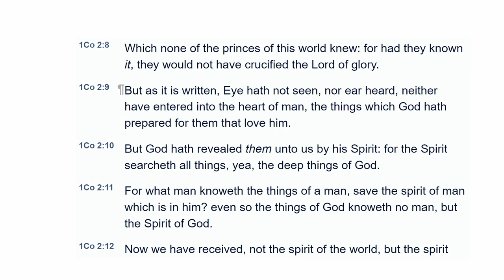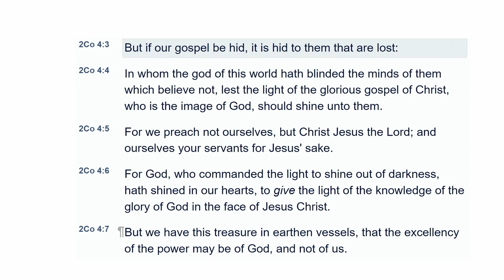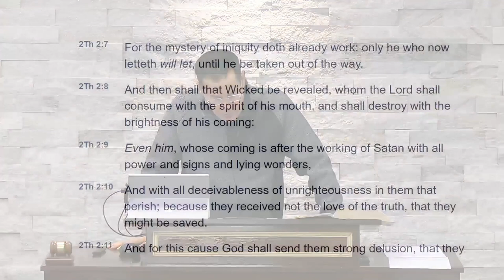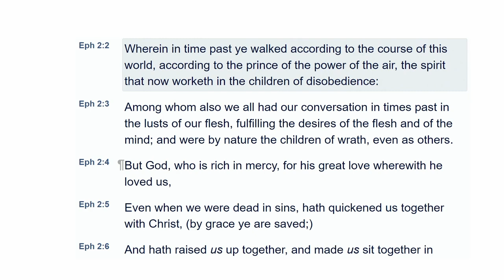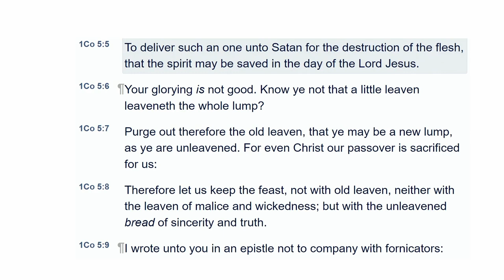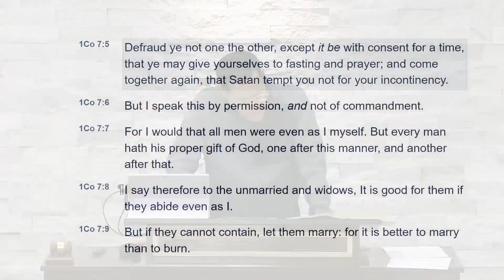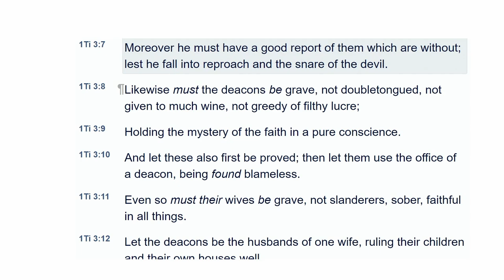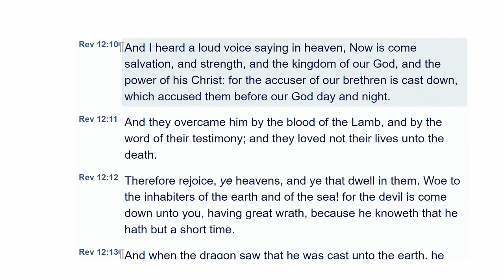Q258 Now that Satan knows the mystery, what are his countermeasures against the Body of Christ ?